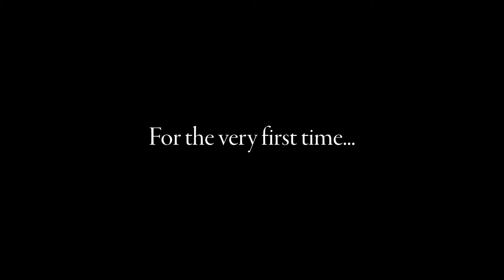History Of The Eagles Trailer